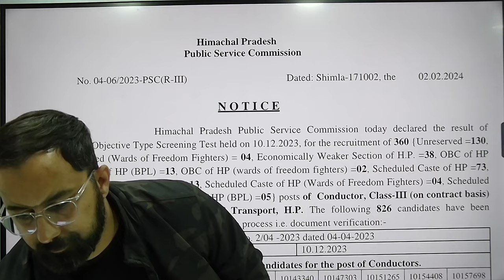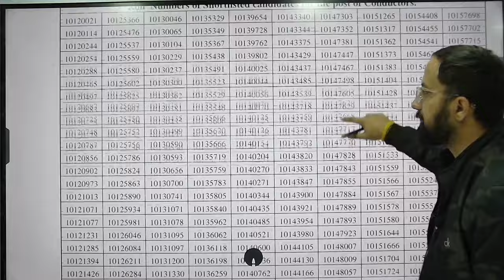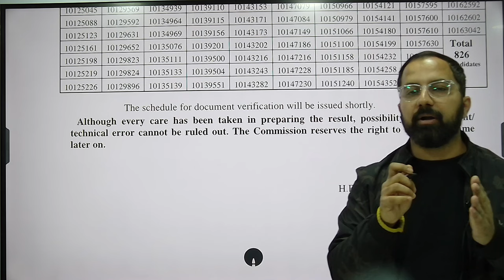HRTC Conductor 2023 RESULT OUT | HP Studies